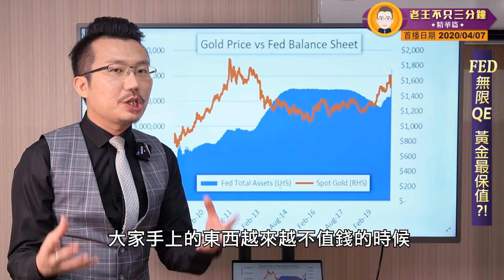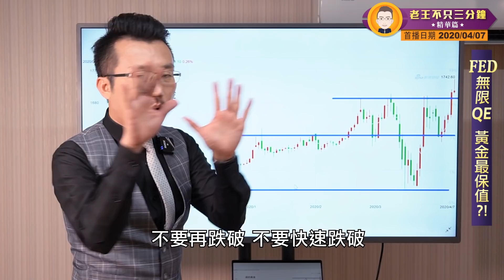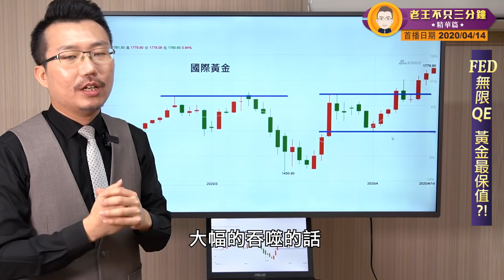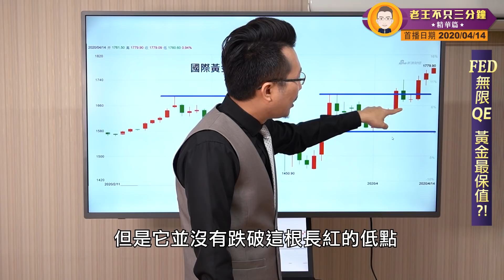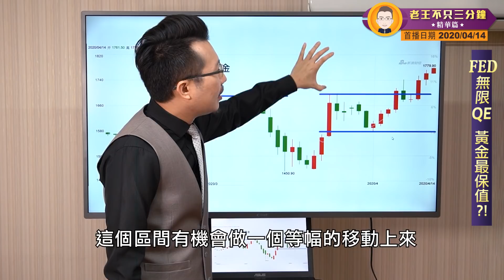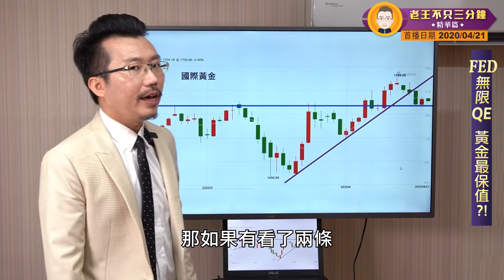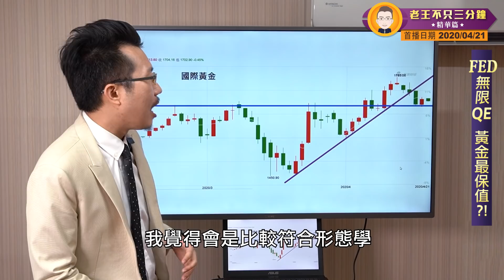【精華重播】FED無限QE，長線黃金最保值？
【精華重播】FED無限QE，長線黃金最保值？2020/04/23

※老王為合格證券分析師，本影片僅為心得分享且不收費，非為任何投顧事業！不對指數或特定股票推薦或建議買賣點位，亦不會透過任何形式要約、招攬或誘使觀眾！投資請務必獨立思考操作，任何損失概與本頻道、本人無責。※